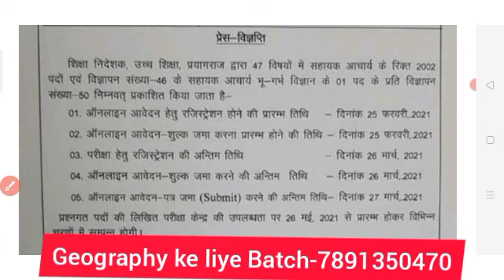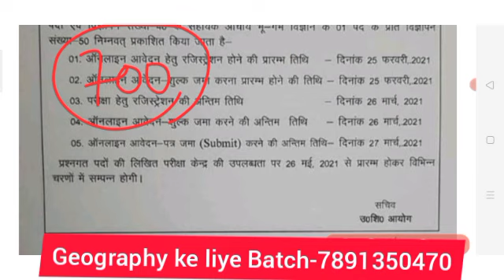UP Assistant professor vacancy 2021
Geography video Link